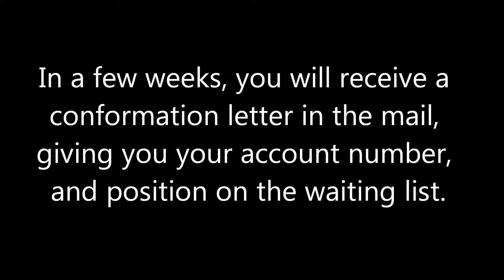How To Get Green Bay Packers Season Tickets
This video provides all of the needed information on how to get on the Green Bay Packers season ticket waiting list.

Here is a link to the form you need to fill out and send in...